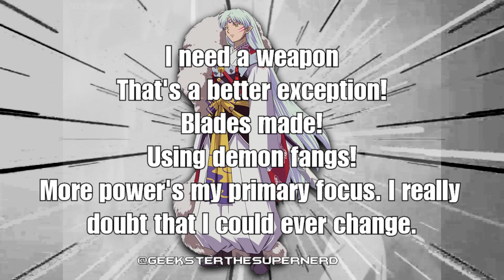Big Bro Cypher: Seshomaru Verse (prod.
@AaronOli, @DEACONRAP, myself and many others did a Cypher dedicated to some of the most iconic elder brothers in anime. My verse is dedicated to Seshomaru. The ENTIRE Cypher is on all streaming platforms.